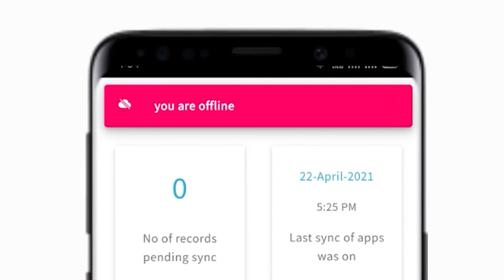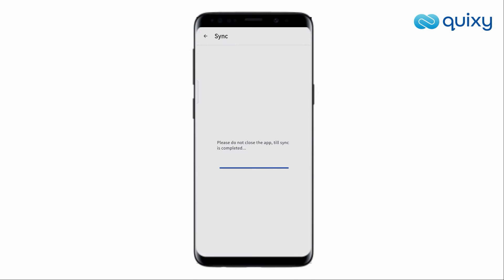Quixy Feature | Offline Mobile Apps for Field Operations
How do you automate processes that are carried out on the field when there is a looming issue of internet connectivity? Through Quixy’s offline feature called offline mobile apps for field operations, that’s how you do it!
Watch the video to learn about this helpful feature.

➤Timestamps:

00:00 Introduction
00:43 Offline Mobile Apps Feature
01:16 Conclusion